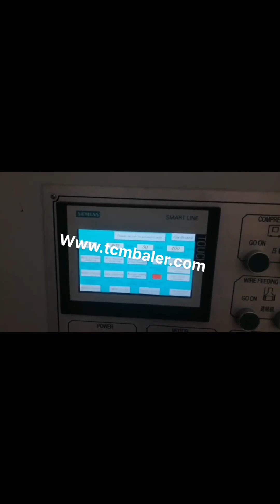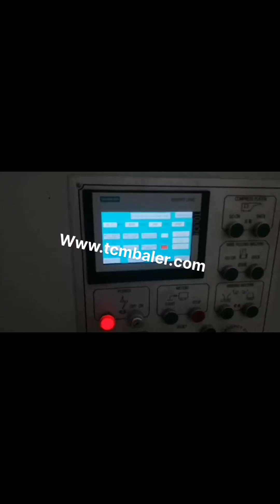cardboard compactor canada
Mil Suriname, tek Canada Cyprus, Mil, tek Quebc provide unique baler and compactor recycling solutions for cardboard, plastic, general waste, kitchen waste, cans, tins and buckets. MIL, TEK CANADA RECYCLING WASTE SOLUTIONS, BALERS COMPACTORS Used Cardboard Balers and Waste Compactors for Greece, New Zealand, Used balers for cardboard, clothes, tires, and other recyclables. Used compactors for residential and industrial applications., or not a priority then used equipment is a perfect choice. A used compactor or baler, when properly cleaned and inspected, can serve you just as well as any new equipment., We are Canadas leading expert in, Alberta Compactors Compactor Maintenance and Mongolia, Tunisia, As Albertas population continues to be more and more mindful of the roles and responsibilities required to minimize impact on the earth, air and water, Alberta Compactor is a proud contributor to the protection of these systems for now and for the future. Cardboard Compactors Kuwait, Waste Handling Equipment South Africa, Cardboard Compactors Waste Handling Equipment Supplies Firms in Alberta Canada for Cardboard Compactors Welcome to Westoba's Cardboard Compactors directory,, the online resource for Canadian Businesses for Cardboard Compactors, Waste Handling Equipment Supplies. Industrial and Commercial Waste Compactors for Morocco, Mexico, Were a distributor of industrial and commercial waste compactors,, compactor machines,, . These commercial trash compactors can be used for many applications cardboard, recyclables, etc. We also offer office compactors and apartment compactors. Cardboard Recycling Balers Lithuania, Compaction Plus Vietnam, The recycling of cardboard conserves resources, protects the environment, and can be a reliable source of profit for businesses, but choosing the right compactor or baler can be overwhelming. Share your cardboard recycling requirements with us, Compaction Plus. EasyBaler Spain, Non Palau, 2009, 4, 30The EasyBaler is the only waste cardboard recycling compactor that meets the needs of all small and medium, sized industrial, commercial and institutions, ICI, . The EasyBaler is safe, easy to use, small in size, mobile, and it takes virtually no electricity. AtSource Recycling Balers Compactors Philippines, AtSource Finland, AtSource Recycling Systems Corp. is one of Canadas leading suppliers of Compactors and Compaction equipment. We offer complete Industrial and Commercial turnkey compaction systems for all your waste and recycling needs. Learn More. Balers. We offer the industries highest quality baling solutions for recycling of a wide variety of materials. Compaction Plus Trinidad and Tobago, Compactors Cape Verde, Compactor Performance, Preventative Maintenance and Service Calls. Compactors Balers Unexpected down time is one of the most resource depleting and aggravating problems we deal with in business. We see compactor and, Read more Waste Recycling Equipment Sales Rentals United Arab Emirates, 40 Belarus, We are Canadas leading expert in Waste and Recycling Equipment solutions. We provide exceptional service and deliver the highest possible value to our customers, suppliers, and staff, while continuing to develop sustainable business practices and goals. If your waste stream is high, volume but low density like that of a grocery store of hotel a compactor may help your business significantly reduce the frequency of your commercial waste collection, and the cost of service, . Compaction Equipment New and Used from Capital Seychelles, Ghana, Compaction Equipment Intro. Capital Paper Recycling Ltd can supply baling and compaction systems for cardboard, paper and plastic recycling purposes, both new and used. We are an accredited supplier of Samuel Strapping Systems products, and can provide servicing and repair of typical industry related machinery including balers and compactor units. Reliable Bramidan balers for compaction of recyclable Oman, Barbados, Bramidan develops and produces reliable and user, friendly balers. For